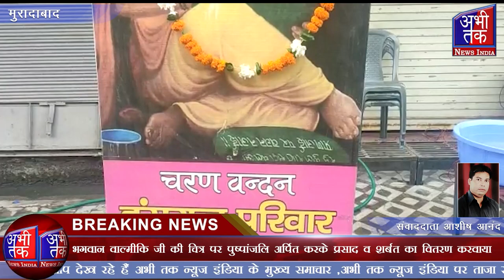गुरु पूर्णिमा के अवसर पर वरिष्ठ समाजसेवी इंद्रेश बाल्मीकि की ओर सेकार्यक्रम आयोजित | Abhi Tak News